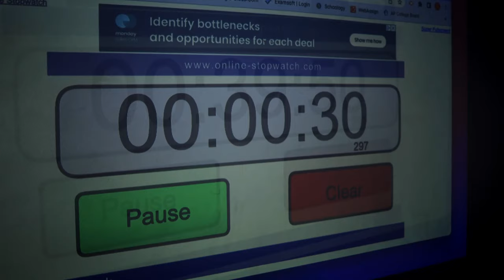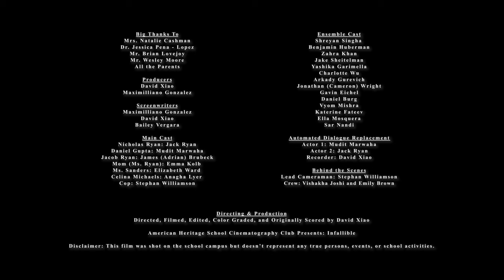Trailer for the Short Film: Infallible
Title of film: Infallible
Producers: David Xiao, Maximilliano Gonzalez
Director: David Xiao
Writers: Maximilliano Gonzalez, David Xiao, and Bailey Vergara
Key Cast: Jack Ryan, Mudit Marwaha, James (Adrian) Brubeck, Emma Kolb, Elizabeth Ward, Anagha Lyer, and Stephan Williamson.
Music Composer: David Xiao
Film festival file name: DavidXiao_Infallible